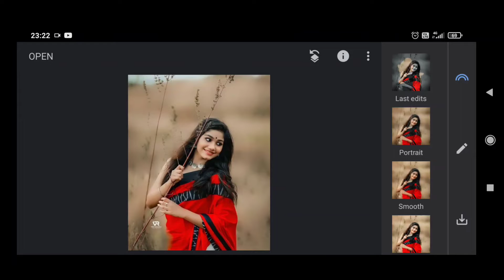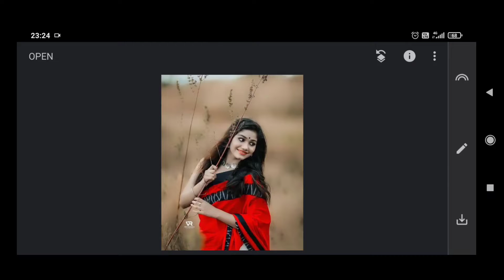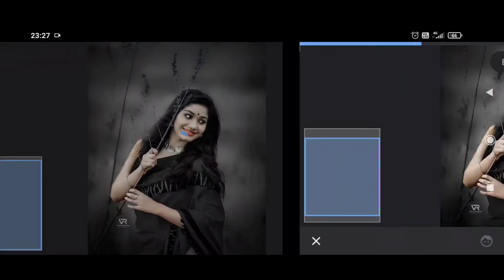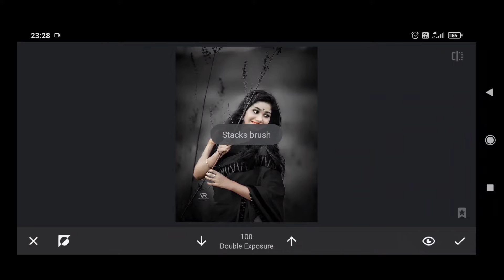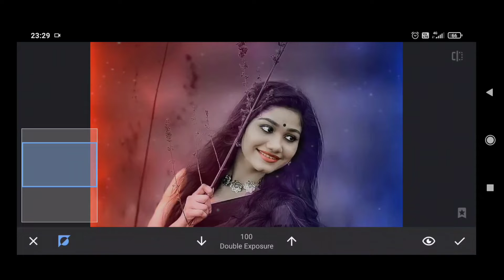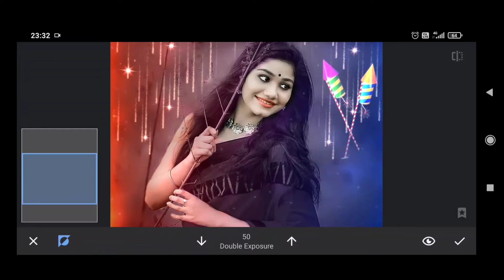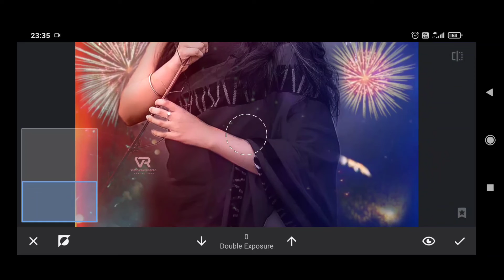diwali festival photo editing tutorial | snapseed photo editing | new trick photo editing